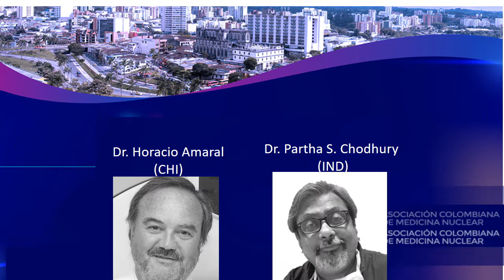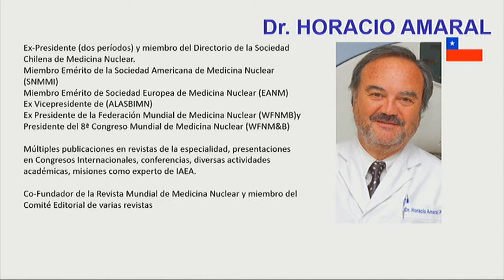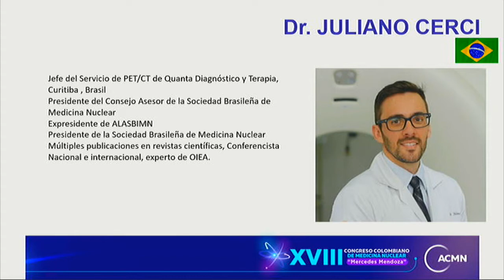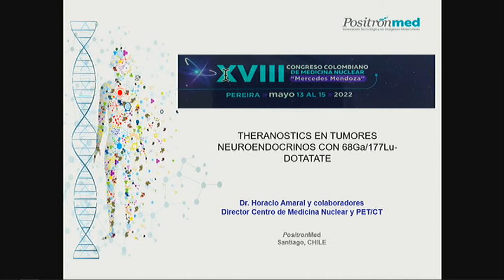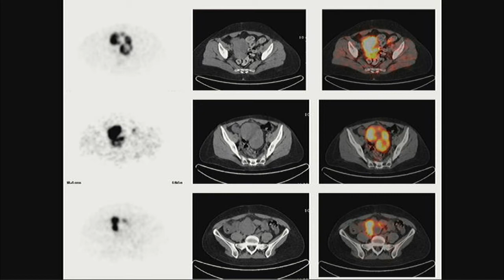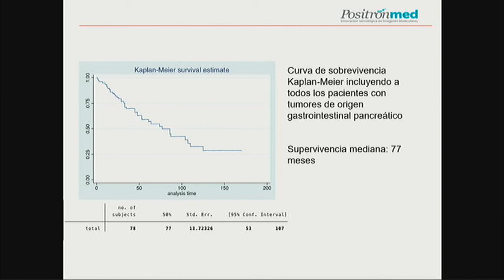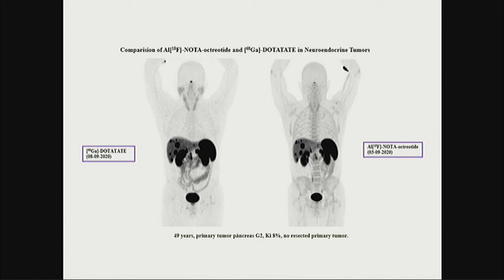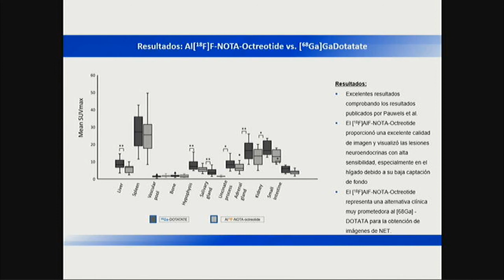36. TNE Theranostic en Tumores Neuroendocrinos DR. Horacio Amaral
Conferencia Medica Educativa , TNE  Theranostic en Tumores Neuroendocrinos DR. Horacio Amaral, Realizada en el XVIII CONGRESO COLOMBIANO DE MEDICINA NUCLEAR  “ Mercedes Mendoza” Pereira Mayo 13 al 15 del 2022